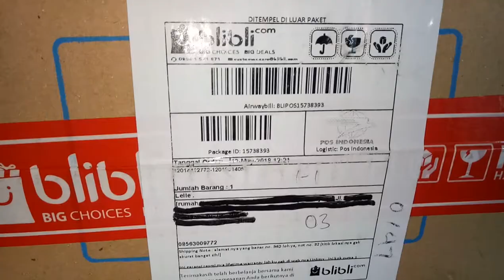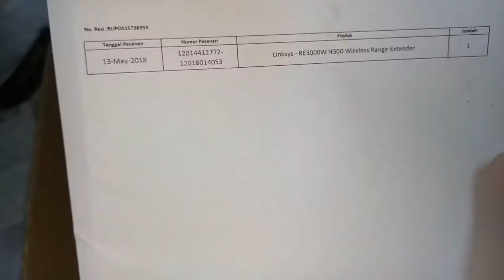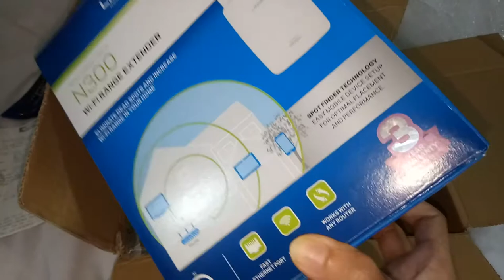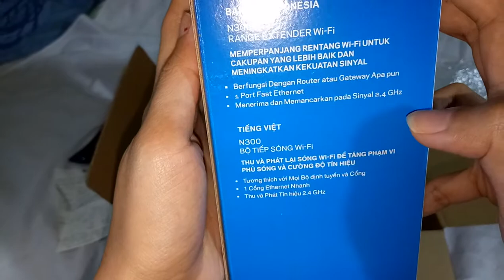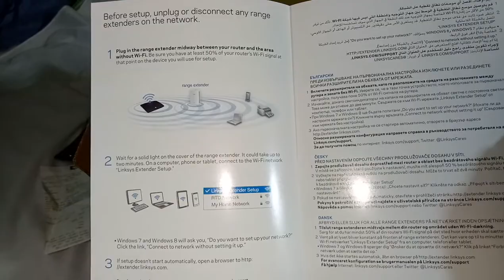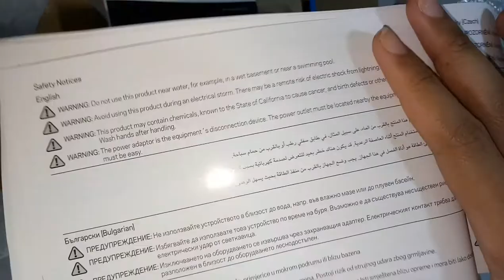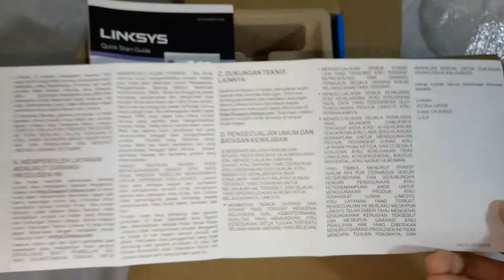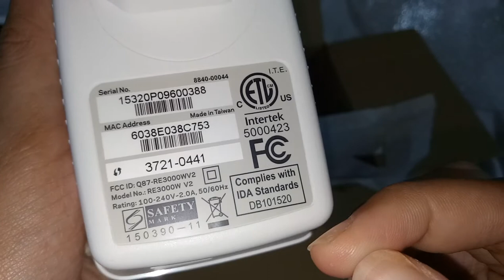L - Linksys RE3000W N300 #1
16-may-2018 @6:48 pm

alhamdulilllah Linksys e sudah sampe...awet o yaa aamiin ♡🙏 #2
Rp399.000 as seen on the receipt
lino beli di blibli :
Linksys blibli marketplace pos posindonesia RE3000W wirelessRangeExtender N300 3yearswarranty? or lifetimewarranty?

-OPPO A39
RAM 3GB
Storage 32GB
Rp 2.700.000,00